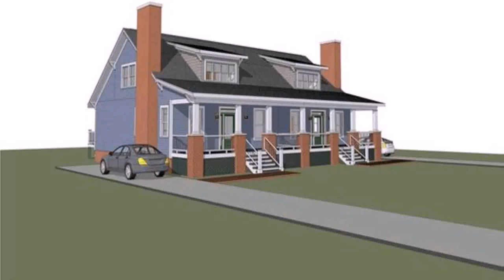Craftsman Style Multi Family House Plans (see description) (see description)